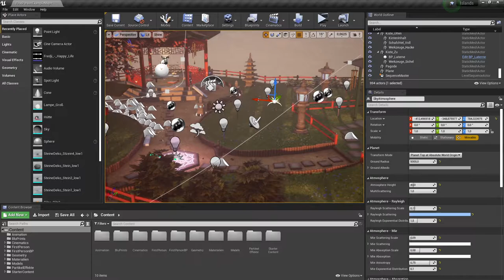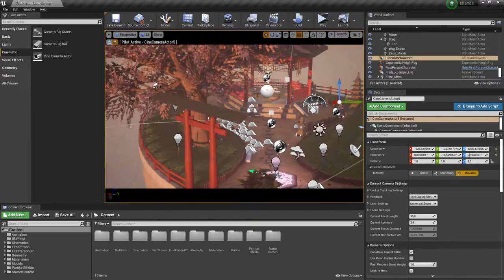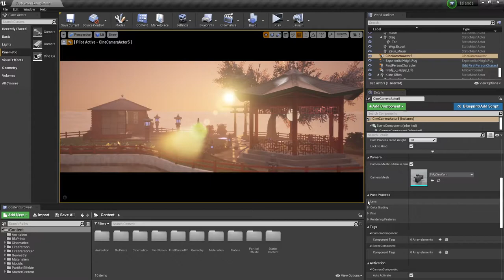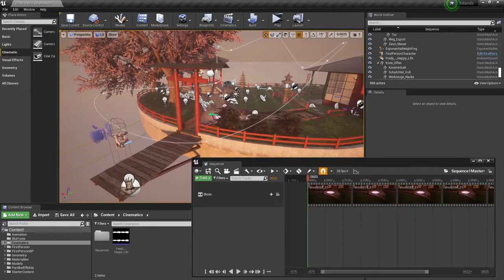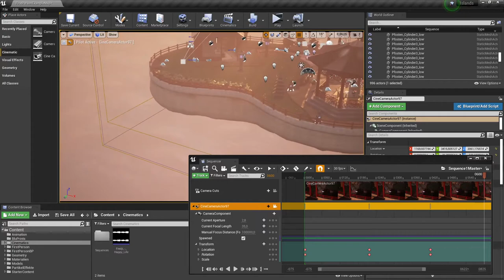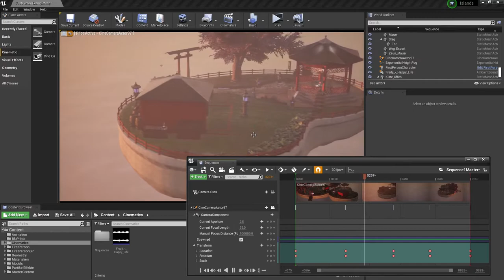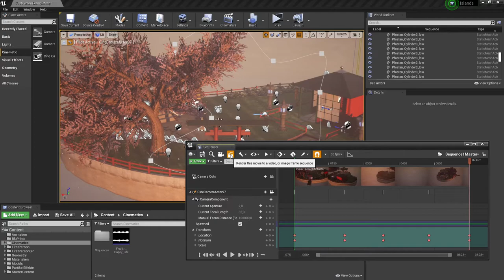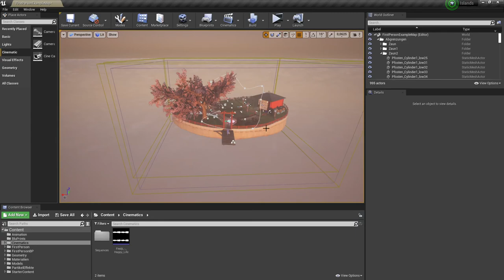Unreal Engine Tutorial (deutsch) - Screenshots & Cameras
In diesem Tutorial Zeige ich euch wie die Kameras in der Unreal Engine funktionieren. Mit diesen Kameras werden wir erst Screenshots erstellen und dann werde ich euch zeigen wie wir mit den Cinematic´s arbeiten um ein Video zu erstellen und heraus zu rendern.